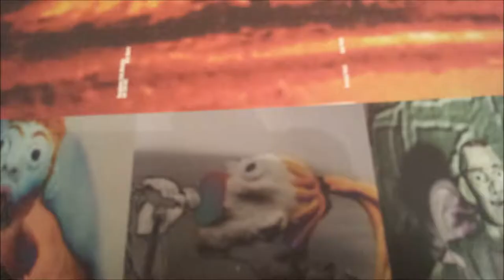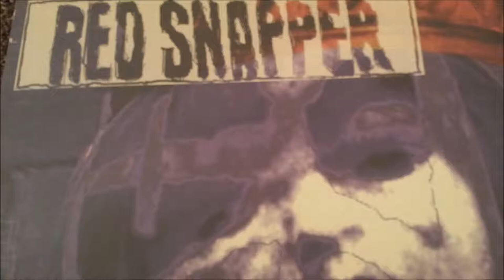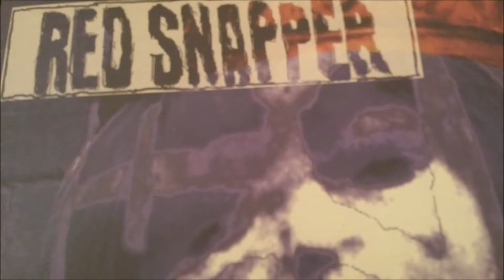Red Snapper - Space Sickness